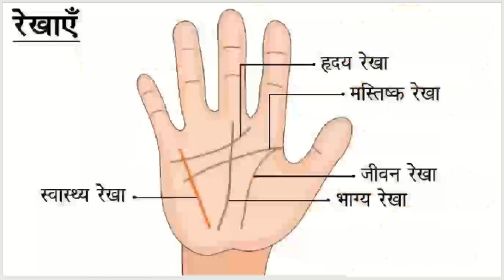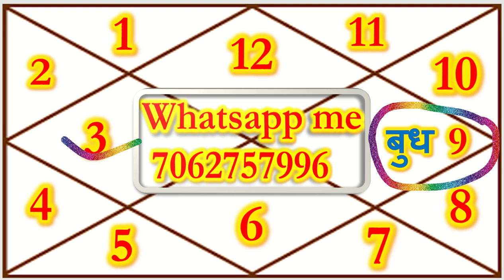तुला, कुंभ,मीन राशि बुध का 07 जनवरी से 01 फरवरी बहुत बड़े बदलाव के योग । Transition of Budh Result